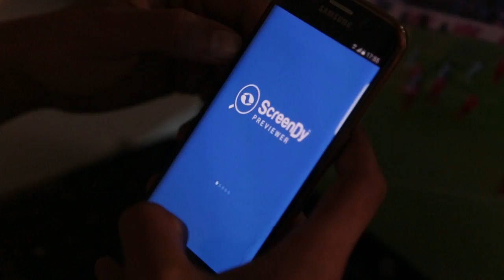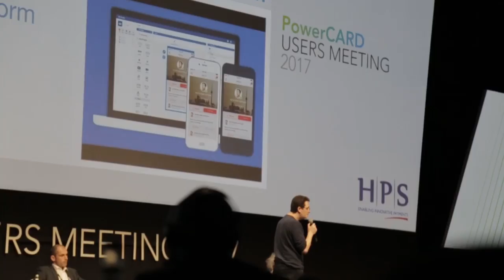Best of HPS International Hackathon @Marrakesh Powered By ScreenDy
HPS empowers the payment process of few hundreds financial institutions in 85 countries across the globe.

HPS provide an end to end payment processing platform that enables our customers to issue out of the box products, securely accept various payment methods and efficiently pilot domestic networks and interact with the international cards associations.

As a result, HPS built a world unique experience addressing payments in both mature and developing economies where a common word that is shortening the time-to-market, reducing transaction costs, preventing fraud and controlling operational risks, thus maximizing the profitability and the efficiency of the industry.

After a successful trial in February 2017, HPS is extending a Hackathon at the PowerCARD Users Club Meeting. This event will gather Clients, Partners, Students and HPS employees to leverage on PowerCARD APIs, Artificial Intelligence APIs, mobile Apps generator and various other services to disrupt the purchase experience.